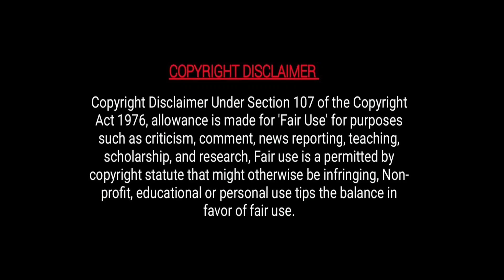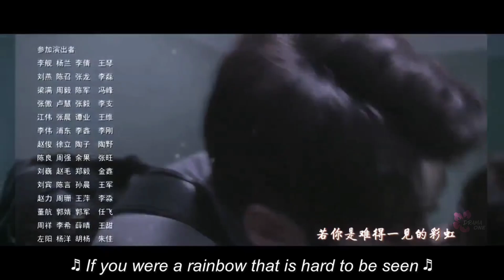[02] Love after Body Swap || Chinese drama explained in hindi